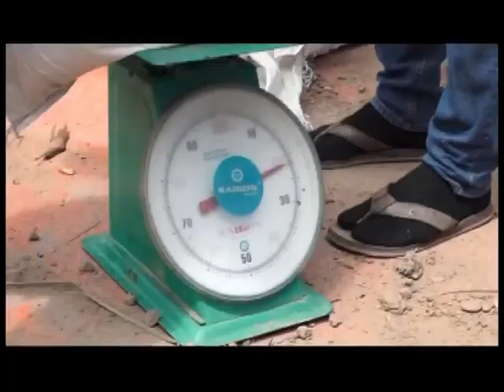ຊາວນາທົ່ງສີຖານໃຕ້ ມ.ຫາດຊາຍຟອງ ຍີ້ມອອກລາຄາເຂົ້າເປືອກດິບໄດ້ລາຄາດີ [16-10-2023]